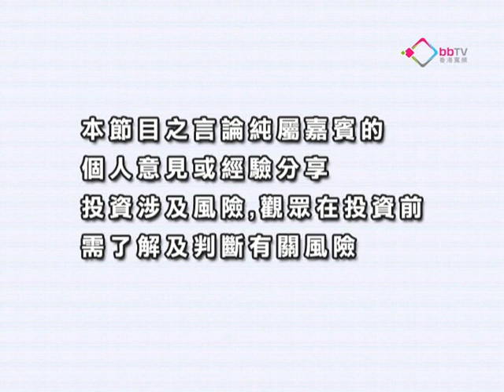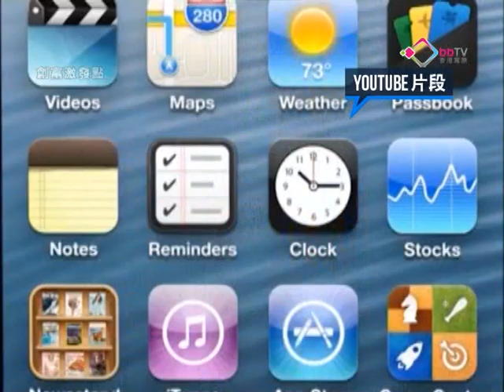《創富激發點》黃文傑：內地FDI難保持高增長? 20121120 上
嘉賓：高富金融集團投資研究部高級分析員黃文傑

市況分析：內地FDI難保持高增長? / 徵房產稅未必利淡內房?